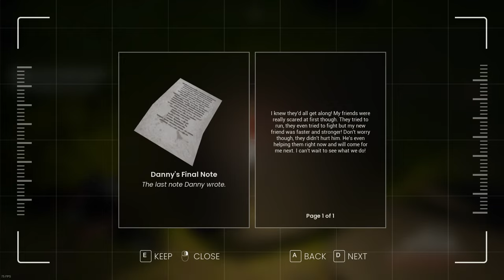We Spent 72 Hours in Wendigo Hunting Ground and Lived to Tell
Join @sixlink @scaredyjew @TheJAYM @willbotch  for an epic adventure where we dive into the thrilling world of monster hunting and case-solving with friends! In this action-packed gameplay, watch as we team up to tackle challenging quests, uncover hidden secrets, and battle fierce creatures that lurk in the shadows.

Experience the excitement as we explore vibrant environments, each filled with unique puzzles and mysteries waiting to be solved. Whether you're a fan of cooperative gaming or just love the thrill of adventure, this video has something for everyone!

Make sure to stick around for our tips and tricks on how to successfully navigate the challenges we face and the hilarious moments that arise when friends team up.

What monster will we hunt next? What cases will we crack? Watch now to find out!
Chapter:
0:00 - What is to Come
0:36 - FOB Adventure
31:37 - 3 Takeaways
✍ Creator✍ /🎮Game🎮 Love:
🔴Live Streams Happening🔴
(Coming Soon)
🎞️Edited by: Sixlink & Satsuma Studios🎞️
👨🏼‍💻Creator Codes👨🏼‍💻
Epic Store: Sixlink